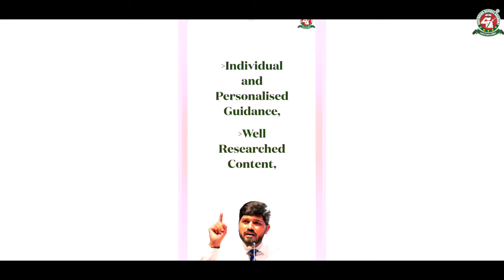OTA Gaya Tour and Exclusive Coverage of Passing Out Parade by Centurion Defence Academy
Centurion Defence Academy presents exclusive coverage and tour of the 25th Passing Out Parade at OTA, Gaya. The parade was reviewed by Lieutenant General Upendra Dwivedi, with Commandant OTA, Gaya, Lieutenant General Paramjit Singh Minhas in attendance. Proud Centurion Lieutenant Adarsh Kumar was commissioned into the 21 Ordnance Corps. Relive this memorable moment with our special video capturing the dedication and hard work of our brave soldiers.